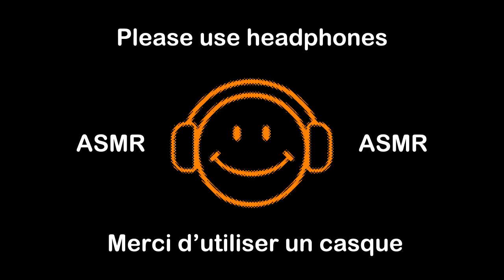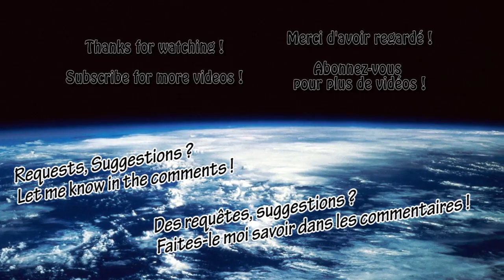Norwegian Pizza - Eating ASMR [French/English]